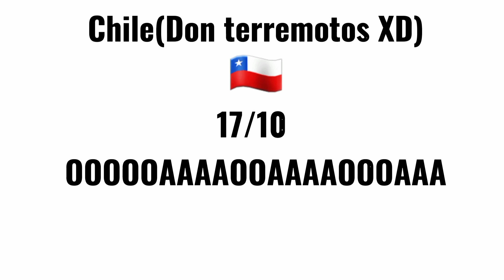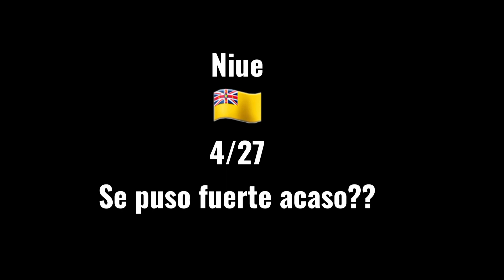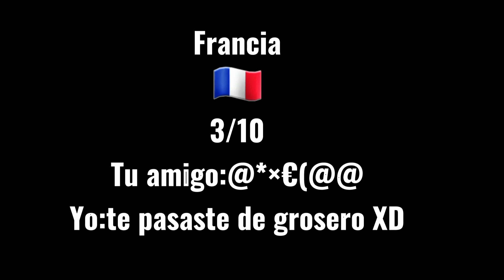Calificando alarmas de paises parte 1